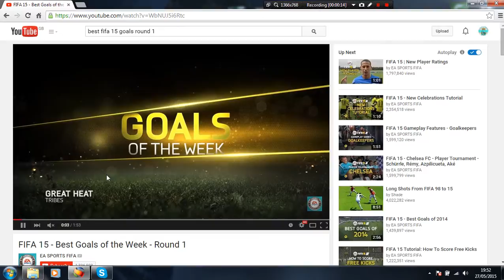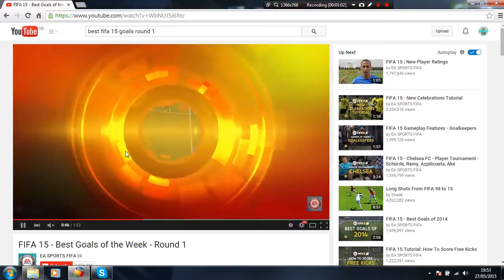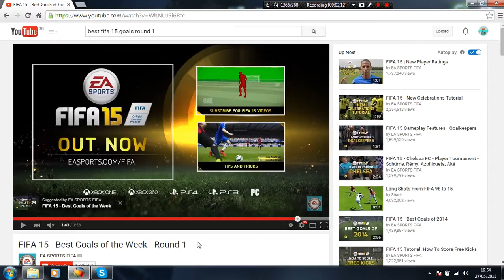FIFA 15 - Best Goals of the Week - Round 1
In this video im going to commentate on fifa 15 goals WATCH ME BE THE BEST COMMENTATE EVER
JOIN TEAM BROSOME